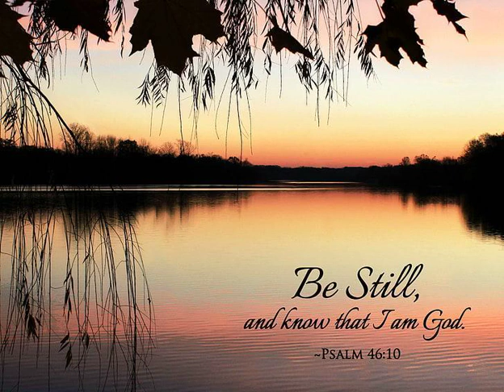TPM Tamil Song 533| Jeevaathibathi Yeasuve| ஜீவாதிபதி இயேசுவே